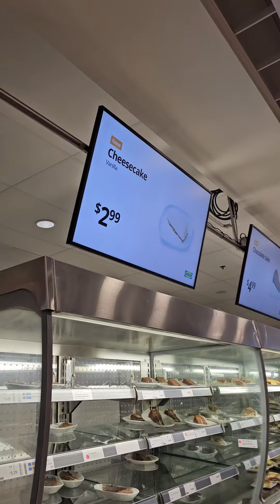Quick trip and dinner at IKEA YYC.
It's been a while since we have dinner at IKEA, check it out what new.

What food IKEA known for?
one of them is Swedish Meatballs, served with Mashed Potatoes and Lingonberry Jam.